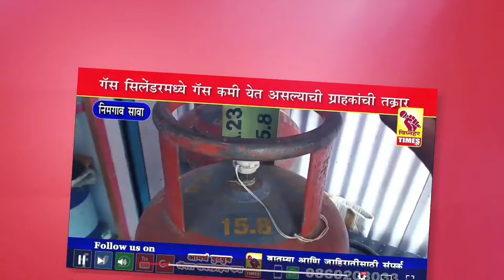नगर दक्षिण मध्ये कोणाची हवा? निलेश लंके कामाचा माणूस l सुजय विखे काळा का गोरा अद्याप पाहिलाच नाही